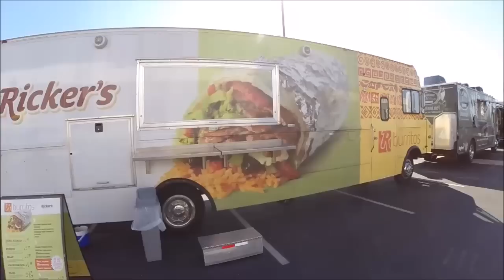Celadon Trucking Driver Appreciation Food Truck Day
Cameras I Use: Canon G12 & GoPro Hero3

I drive a 2015 Kenworth T680 & I work for Celadon Canada

You Can Send Fan Mail To:
Jerry Ott
Orleans, ON
K1C-7H4
Canada